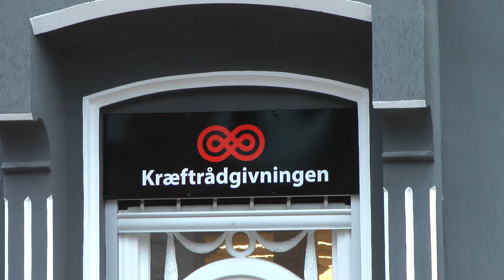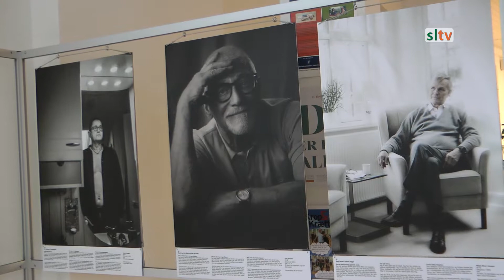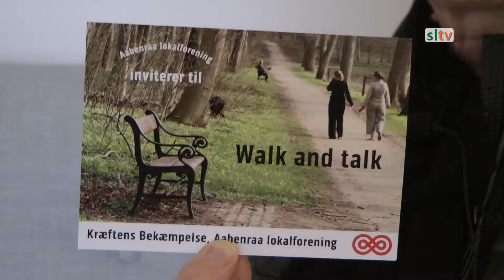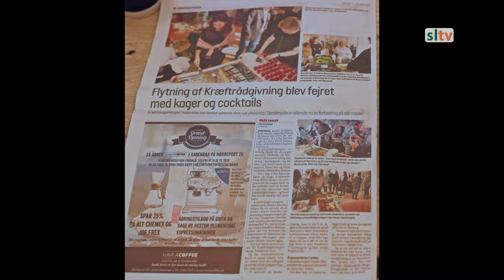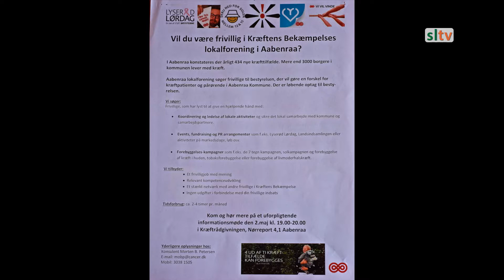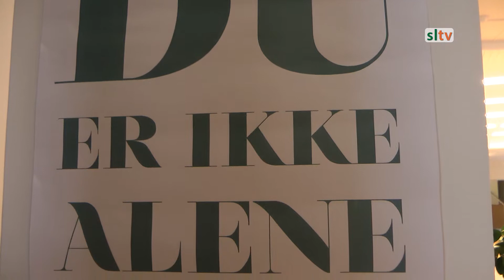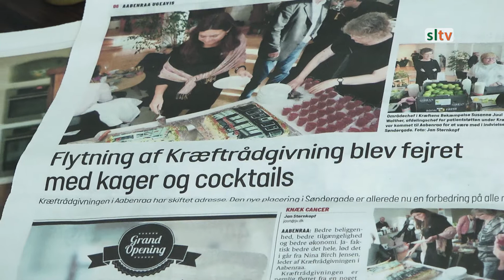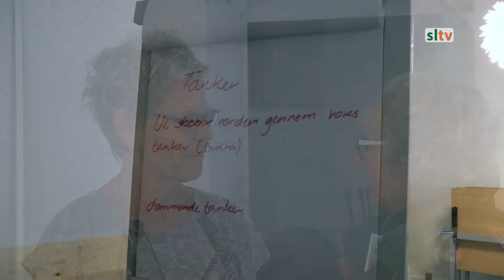Kræftrådgivningen i Aabenraa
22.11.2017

Kræftrådgivningen - Aabenraa er et af 12 rådgivningscentre i Danmark, der bliver drevet af Kræftens Bekæmpelse. Sønderborg Lokal TV var på besøg, hvor vi mødte medarbejdere og frivillige hjælpere.